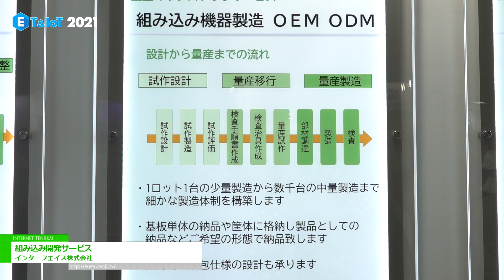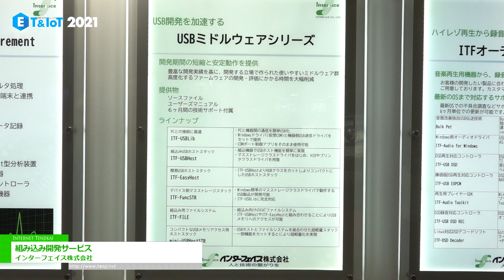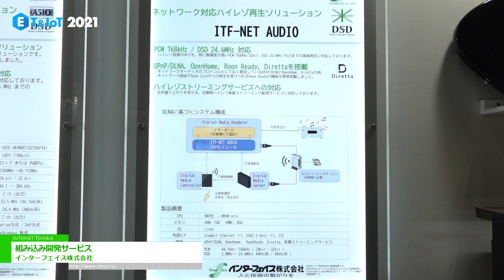[ET & IoT 2021] 組み込み開発サービス - インターフェイス株式会社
インターフェイス株式会社はET & IoT 2021にて、組み込み開発サービスを出展。